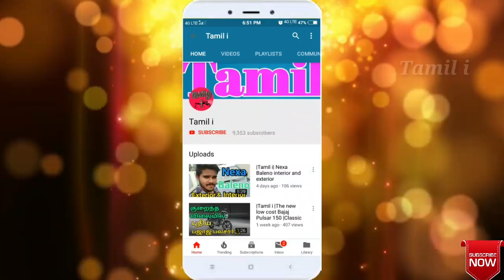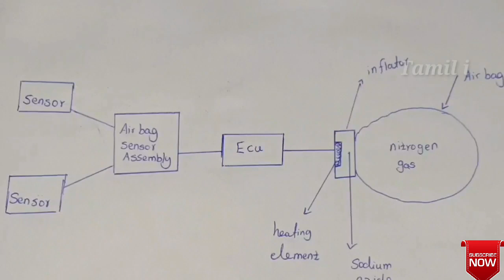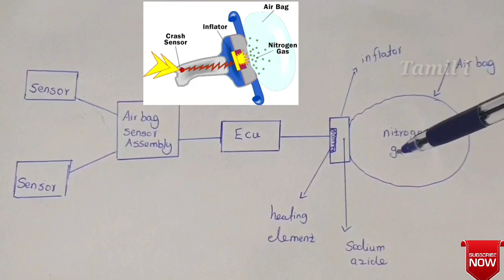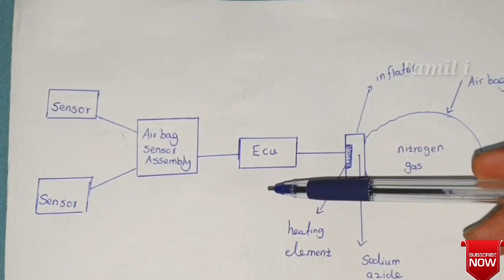CAR AIRBAG WORKING SYSTEM| Tamil|Tamil i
airbag working in tamil
how airbag works
Airbag facts

car airbag
car airbag in tamil